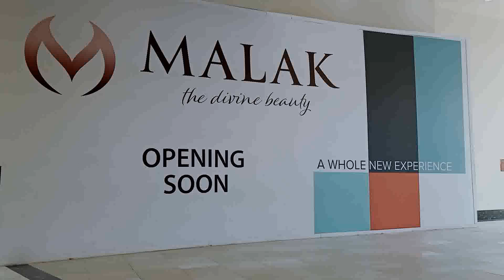Black Friday Deals Shopping mall تخفيضات الجمعة البيضا مول العرب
The Best Shopping Mall walking tours

Walking Tour in Mall of Arabia Cairo Egypt
جوله فى مول العرب مصر
مول العرب ولا مول مصر
mall of arabia or mall of Egypt watch mall of Egypt tours in our channel to compare

شاهد جميع فيدوهات مول مصر على قناتنا وقارن ايهما الافضل